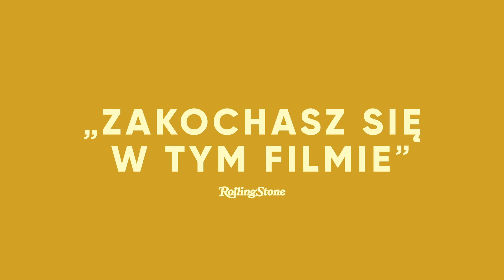Poprzednie życie (2023) spot 15s MISS YOU #3